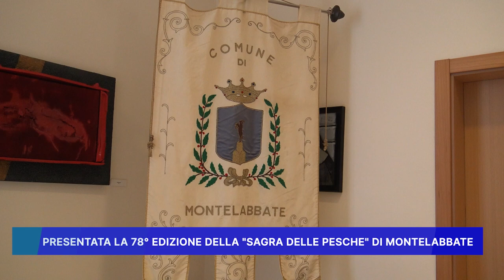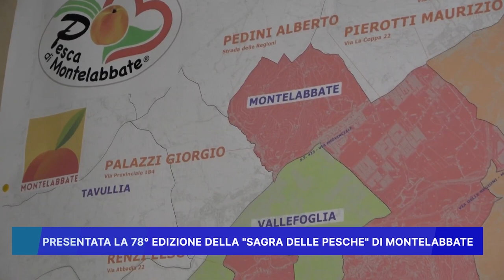PRESENTATA LA 78° EDIZIONE DELLA "SAGRA DELLE PESCHE DI MONTELABBATE"